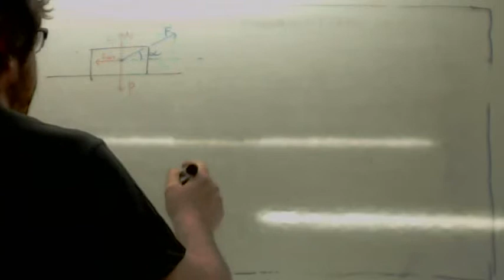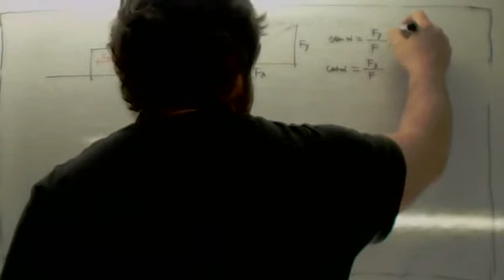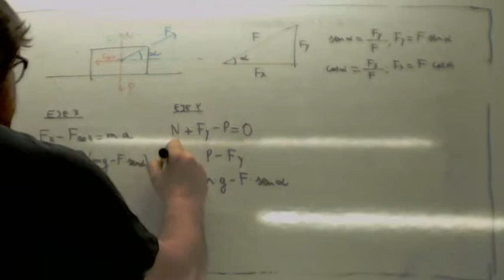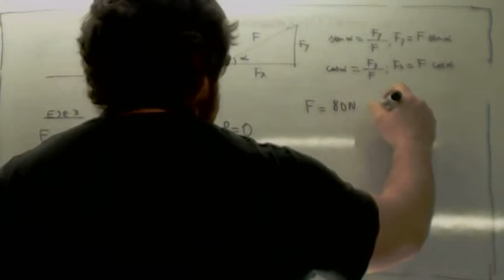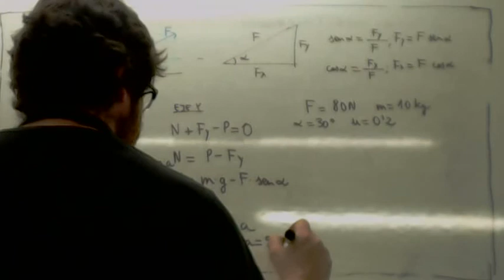Fuerza de rozamiento Fuerza oblicua al plano Usero